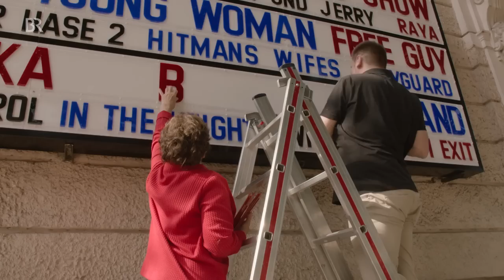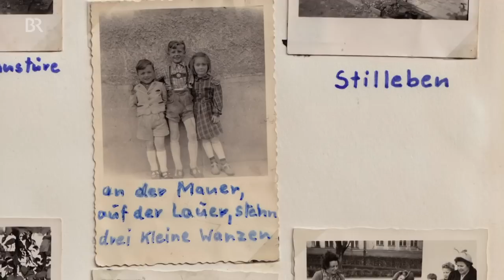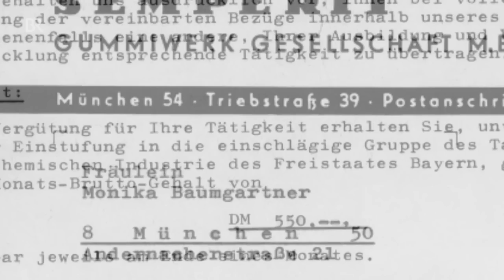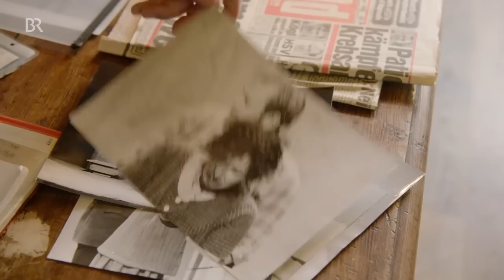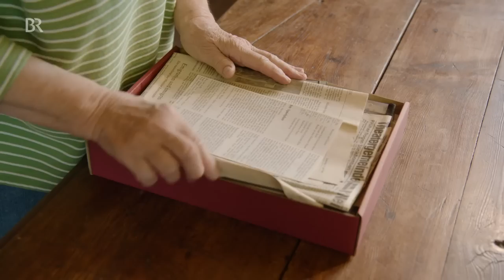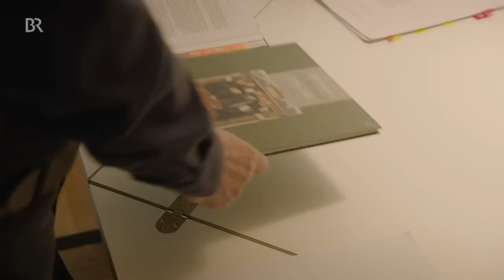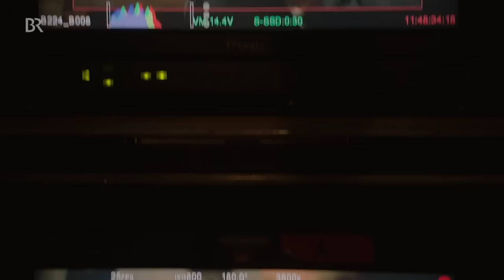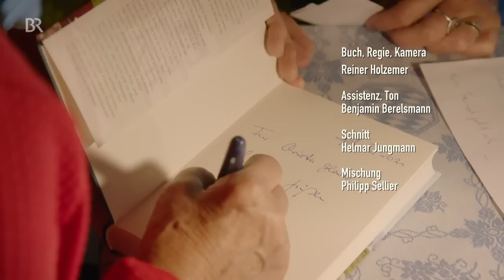Schauspielerin Monika Baumgartner: Die Rollen meines Lebens | Lebenslinien | Biografie | BR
Als Mutter des "Bergdoktors“ feiert die 70-jährige Monika Baumgartner derzeit große Erfolge. 15 Jahre ihrer Karriere muss sie aber unter großen Schmerzen spielen, für die es scheinbar keine Ursache gibt. Es ist nicht das einzige Mal, dass sich Monika Baumgartner ihren inneren Kampf nicht anmerken lässt.

Monika Baumgartner wird in München als Tochter eines Postbeamten und einer Buchhalterin in einfache Verhältnisse hineingeboren. Mit 18 Jahren beginnt sie ihre Ausbildung an der renommierten Otto-Falkenberg-Schauspiel-Schule. Doch von da an quält sie ein schier unerträglicher Nervenschmerz, für den die Ärzte keine Ursache entdecken. Nur mit starken Medikamenten kann sie weiterarbeiten, spielt bis zu drei Vorstellungen am Tag und steht vor der Kamera. 15 Jahre dauert es, bis sie den Grund für ihre Schmerzen findet.

Ihren großen Durchbruch erlebt Monika mit 30 mit ihrer Rolle als "Die Rumplhanni". Bei den Dreharbeiten dazu verliebt sie sich in einen der Bühnenbildner. Es folgt eine glückliche Zeit, bis er sie nach 20 Jahren plötzlich für eine andere Frau verlässt. Monika stürzt in ein tiefes Loch. Auch diesen Schmerz lässt sie sich äußerlich nicht anmerken und liefert weiterhin im Film und auf der Bühne ihre Leistung ab. Doch es dauert, bis sie wieder positiv ins Leben blicken kann und auch privat ihr Glück findet.